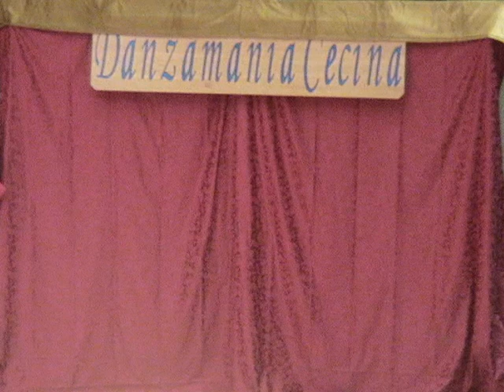PRESENTAZIONE SAGGIO 2008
Catia Biasci presenta tutti i suoi ballerini presenti al saggio di Natale 2008